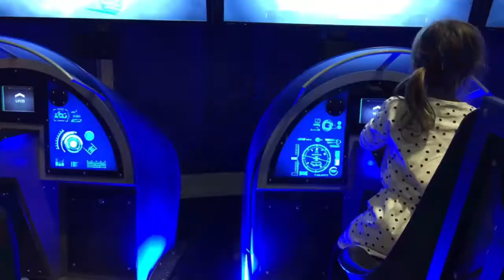Scienceworks Above and Beyond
Above and Beyond: The Ultimate Interactive Flight exhibition opens tomorrow June 9 for a limited time at Scienceworks!

Explore the wonder of flight and space travel at an exhibition that takes you on a journey into the sky and beyond!